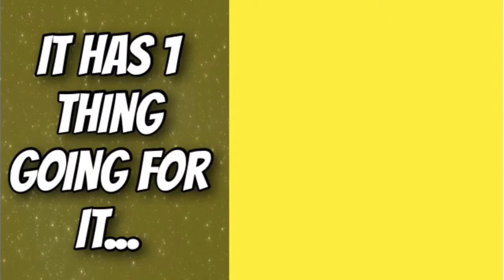Spider-Man Far From Home Trailer #2 Thoughts | The Multiverse Is A Comin’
Jeez. Less than a month into Avengers Endgame’s release and Kevin with Marvel are trying to slap us in the face with another film that comes out quite soon, actually. By the way, a lot of people are concerned with the fact that Captain Marvel is always too busy to be in the movies. Well, fyi, no one really cares about her and I think that Marvel doesn’t want to risk losing money with Spider-Man due to an angry Waffle House feminist with the butt of an IHOP classic. If you couldn’t figure that out, open your eyes and ears and wake up to the coffee. It’s brewed, it’s hot, and it’s poured. Just sip it. It’s Colombian blend with a nice dose of red pill. Drink up buttercup.

Intro/Outro music by schmoyoho